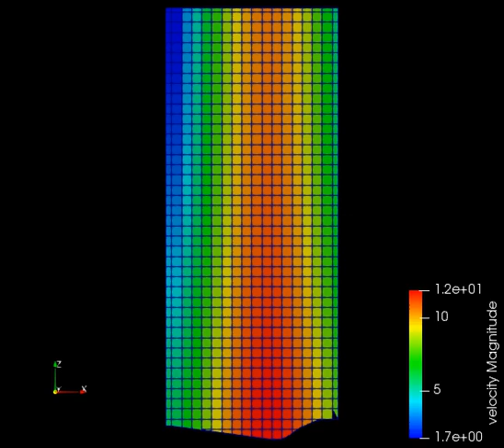Velocity AMR Open W